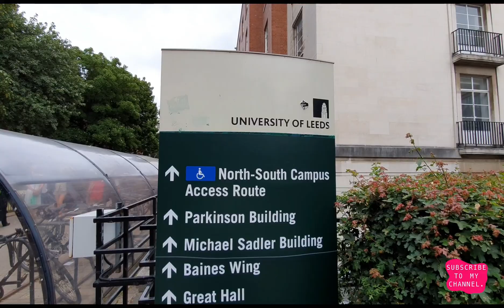ALHAMDULILLAH MUNEEB WISUDA/GIMANA SIH TATA CARA WISUDA DI INGGRIS???